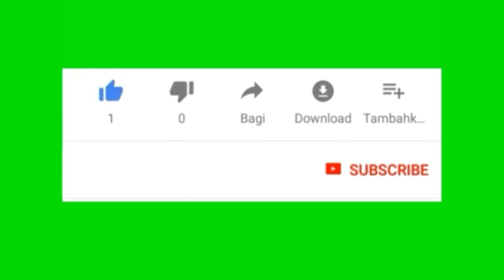Kocok - kocok Plung‼️Mancing Blanak Tepat di Sarangnya || Salah Do'a Ikan Loncat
assalamu'alaikum warahmatullahi wabarokatuh salam sejahtera para angler dimanapun berada semoga dalam keadaan sehat dan dilapangkan rejekinya aamiin yra. kocok-kocok plung, mancing blanak tepat di sarangnya. salah doa ikan loncat. pada trip kali ini berhubung cuaca kurang baik akibat pancaroba, peralihan musim kemarau ke musim hujan, target mancing ikan kakap belum diperoleh. ikan kakapnya males makan umpan. kami lanjutkan mancing ikan blanak. fokus utama kami mancing barramundi kakap putih apapun sutreknya mancing hari ini kita syukuri ,spot mancing pesisir pantai wisata Tanjung baru Karawang. di spot viral pancang tanjung baru ini selain potensi ikan kakap putihnya juga banyak dihuni ikan blanak, ikan kiper, kerapuh dan lainnya. umpan mancing blanak kami gunakan terigu, bumbu Masako. teknik mancing menggunakan botol dan mata kail. semoga Vidio ini bermanfaat dan menghibur. terimakasih.

mancing barramundi
mancing kakap putih tambak
mancing kakap di pinggiran Empang
mancing kakap di laut
mancing blanak

ok guys, sedulur dimanapun berada jangan lupa dukung terus Galatama tv dan tv bungin tv yang konsisten menyajikan Vidio mancing dan berbagi info spot mancing  dengan cara subscribe, like, komen dan tonton sampai full terimakasih.